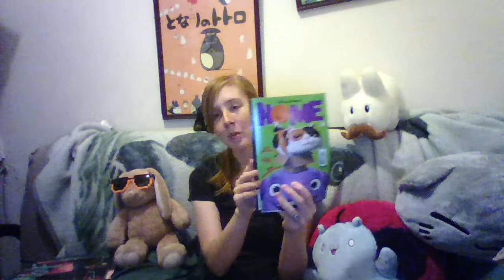Comic Time: 09/16/15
The moral of today is give your comic shop cookies!!! They give you comics, it's the least you could do :p